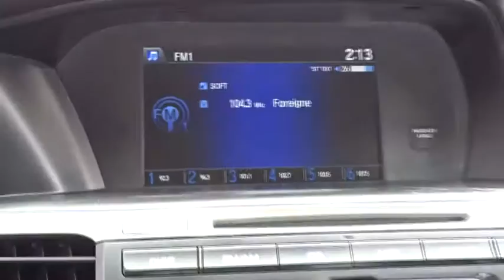2014 Honda Accord Sedan Countryside, La Grange, Oak Lawn, Westmont, Hinsdale, IL K3538A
2014 Honda Accord Sedan
2014 Honda Accord Sedan Sport - Stock#: K3538A - VIN#: 1HGCR2E51EA220009

Continental Honda
5901 La Grange Road

Call for special pricing *Certification fee included in sales price!* *New Arrival* *Bluetooth* *Backup Camera* *Certified* *This 2014 Honda Accord Sedan Sport has a sharp Crystal Black Pearl exterior and a super clean Black interior!* *Manual* *Low Miles* *Keyless Start* *Backup Camera* *Security System* *Adaptive Brake Assist* *Popular Color* *Fuel Efficient* *Call Dealer to confirm availability, and schedule a hassle free Test Drive.* * All of our vehicles are researched and priced regularly using LIVE MARKET PRICING TECHNOLOGY to ensure that you always receive the best overall market value. ASK US FOR THE VALUE REPORT ON THIS VEHICLE!*